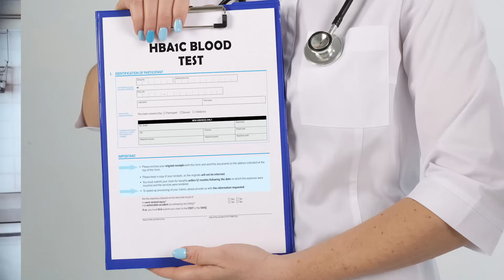What is a Normal Blood Glucose Level?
Wondering what your blood glucose levels should be? Looking to find what a normal blood glucose level is? Then this video is for you!

As a registered dietitian and certified diabetes educator, I will be sharing with you:
What a normal blood glucose level is for people without diabetes
What is considered a pre-diabetes blood sugar level
What is a normal blood sugar level for people with diabetes
What blood glucose level should you strive for
What is A1c and how you can use it to improve blood glucose levels

What to know more about normal blood glucose levels? Check out this blog post I wrote on the topic:

This video is provided as entertainment and educational information only. This video should not be considered medical advice. Always consult a medical professional before making any changes to your diet, supplements, or medications.